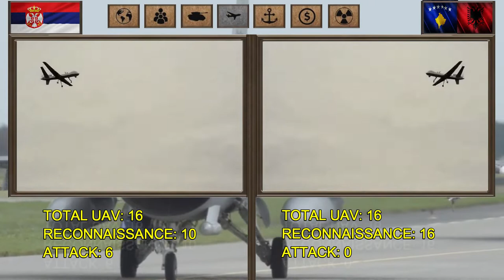Serbia vs Kosovo & Albania Military Power Comparison 2022